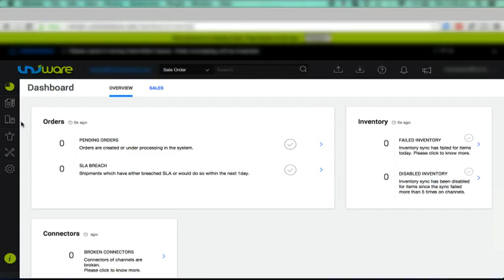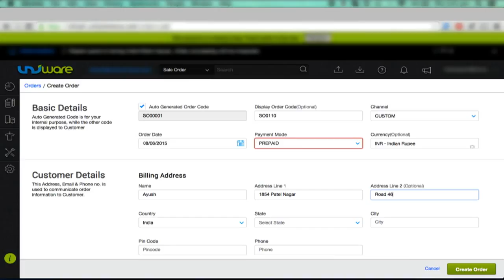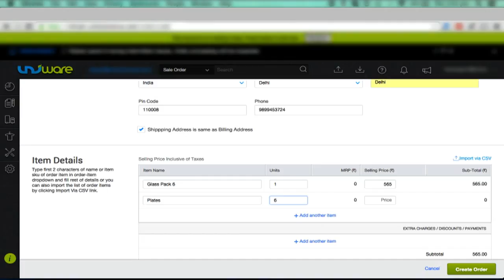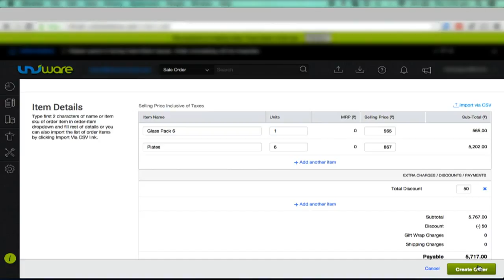Create Order (English)